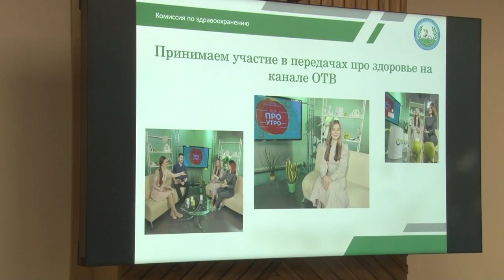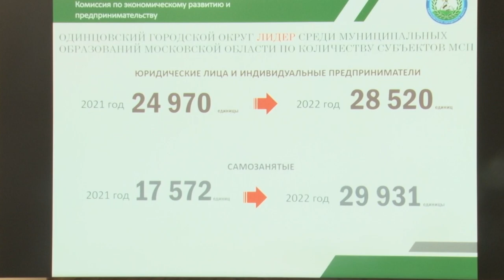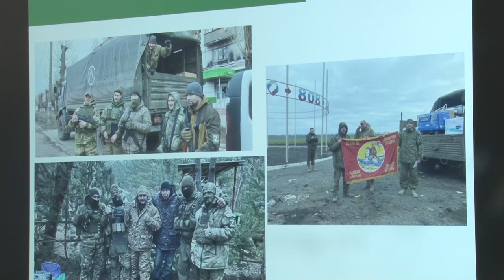Заседание Общественной палаты Одинцовского округа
Члены Общественной палаты Одинцовского округа в рамках заседания, прошедшего в администрации муниципалитета, подвели итоги своей работы за 2022 год и наметили планы на 2023-й. Участниками мероприятия также стали представители Общественной палаты Московской области, Министерства информационных и социальных коммуникаций Подмосковья, а также администрации муниципалитета.